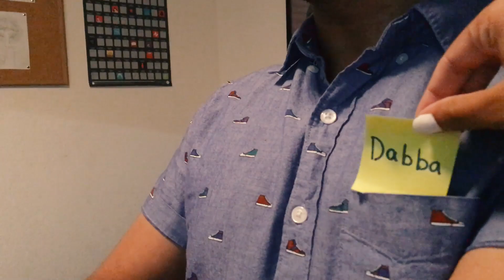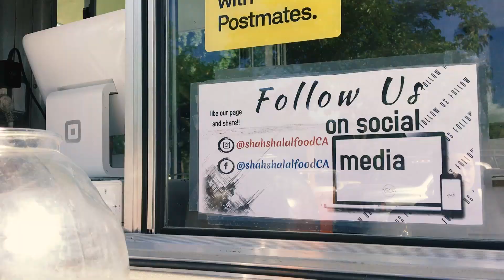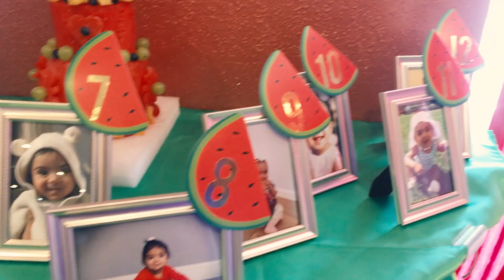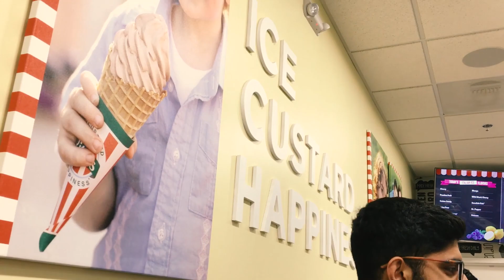bits and pieces | june '19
song:

mango - wonki